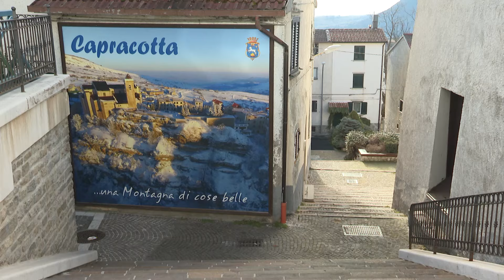Lavori di manutenzione: a Capracotta manca la corrente elettrica - 17/02/2024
Servizi TG | Lavori di manutenzione: a Capracotta manca la corrente elettrica | 17/02/2024